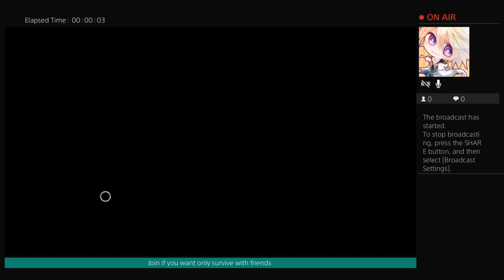Kys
Anyone wanna play ps4 bo3 Minecraft Destiny star wars battlefront shout out to my friends Robert and Daniel best friends discord